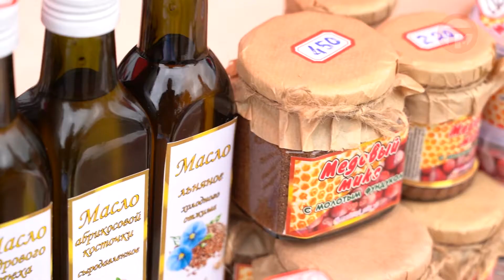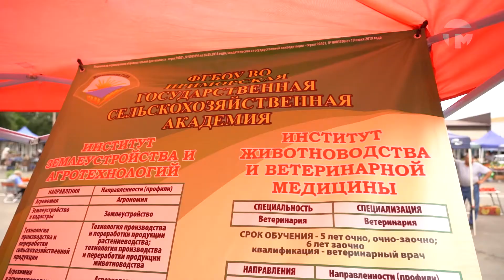Продукты медосбора представили на ярмарке в Уссурийске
Пчеловоды со всего Приморья наполнили прилавки мёдом, восковыми изделиями, пыльцой, кремами и мылом. Какой урожай в этом году подарили полосатые труженицы узнавала Наталья Зайцева.